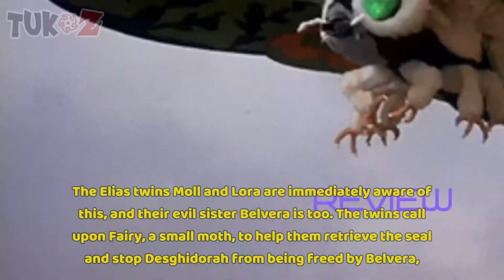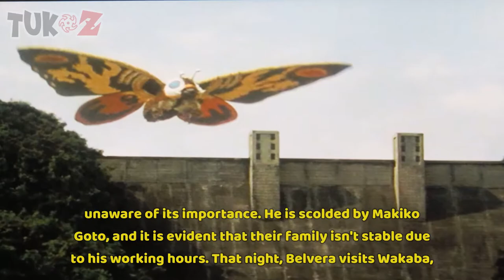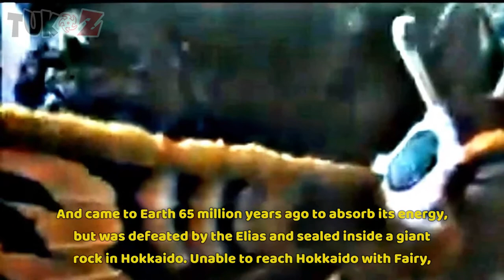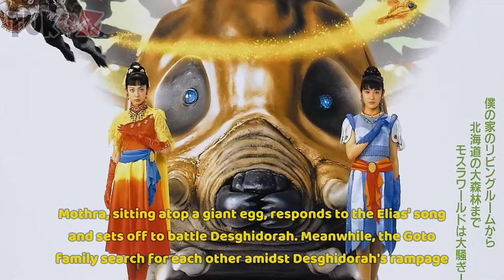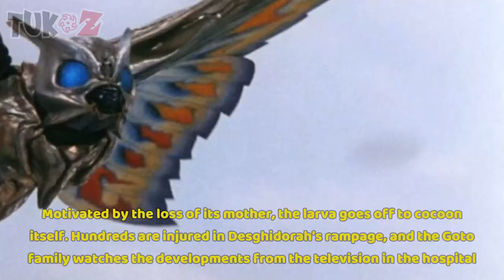MOTHRA 1996 - ENGLISH SUB MOVIE | TUKOZ.COM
🏅 MOTHRA 1996 INFO 🏅
► Rebirth of Mothra  is a 1996 Japanese kaiju film directed by Okihiro Yoneda and written by Masumi Suetani. Produced and distributed by Toho Studios, the film serves as a reboot for the fictional giant monster character Mothra, and is the first installment in the Rebirth of Mothra trilogy. It was the final kaiju film produced under the supervision of Tomoyuki Tanaka, who produced such films as the original Mothra, which was released in 1961, as well as every film in the Godzilla franchise up to this point. He died of a stroke several months after the film’s release.
► Rebirth of Mothra stars Sayaka Yamaguchi, Megumi Kobayashi, Aki Hano, and Kazuki Futami. It was released theatrically in Japan on December 14, 1996, and was followed by Rebirth of Mothra II the following year.
► Millions of years before time, a giant three-headed space dragon called Desghidorah arrives on Earth and battles a species of enormous and highly advanced moths. The moths are the protectors of the “Elias”, a race of tiny, humanoid beings who inhabit the planet. After the ensuing battle, Desghidorah is defeated and sealed under the Earth.
► Only three Elias, Moll, Lora and Belvera, and one last moth, Mothra, remain. Moll and Lora are good-natured and benevolent, while Belvera has become vengeful and evil, eager to destroy the human race because she believes they will bring about the destruction of the Elias. To preserve her species, Mothra creates an egg in 1996; however, she becomes physically exhausted from the ordeal. Shortly thereafter, a logging company uncovers Desghidorah’s subterranean prison and breaks the seal. Yuichi Goto, one of the workers, takes the seal home and gives it to his young daughter Wakaba as a souvenir. Seizing the advantage, Belvera controls Wakaba and uses her to torment her brother Taiki, reminding Belvera of her hatred towards her sisters.
► Moll and Lora, riding a smaller Mothra named Fairy, then battle Belvera for control of the artifact. Belvera prevails and manages to release Desghidorah from its rocky tomb to exact her warped plans for destruction of the human race. Mothra is summoned to halt the detestable dragon, which is absorbing the life out of the environment. She fights a long and difficult battle to repel her ancient adversary, and in response to her declining strength, her young son, named Mothra Leo, hatches prematurely to assist his mother. Though his energized silk seems to turn the tide of battle in the favor of the protectors, Desghidorah sinks the teeth of two of his heads deep into Leo and Mothra becomes desperate. She quickly airlifts her son to safety, and to keep Desghidorah at bay, lures the beast to a dam. With Desghidorah distracted by a wall of raging water, Mothra carries her son to safety. Mothra’s wounds, age, and weariness are ultimately too much. Her strength fails, and after lowering her child carefully into the sea, she falls exhausted onto the waves and sinks to her death. The distraught larva attempts to save his beloved mother, but to no avail.
► Angered, the young moth creates a cocoon and began to change into his adult form. Desghidorah goes on a rampage, destroying everything in its path as the humans watch helplessly. Moll and Lora, who befriend Taiki and Wakaba, encourage them to have hope and remind them that Mothra would be reborn to save the Earth. Leo emerges into his adult form as a swarm of multi-colored butterflies. As the butterflies coalesce into one massive insect, Leo takes to the air and heads back towards Desghidorah, righteous fury burning in his wake. Arriving in a hail of energy beams, Leo relentlessly blasts the three-headed monster, throwing wave upon wave of searing beams and energy blasts at Desghidorah, who can only feebly attempt to defend himself against Mothra. Drawing upon an ancient legacy, Leo relentlessly assaults Desghidorah, eventually renewing the seal that bound the world destroyer beneath the soil of the earth; but his work is not done with the end of the fight.
🏅 Licence 🏅